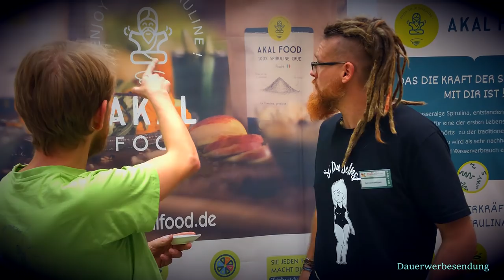ECHTES Rohkost Spirulina! 🌊 Warum schmeckt Spirulina nicht? (5% Spargutschein inside)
Viele tolle Informationen rund um Spirulina! Hier gehts zum Akal Shop Unterstützt diesen kleinen Laden!

✸✸✸ Rohkost-Tee trinken ist Vertrauenssache! ✸✸✸

Wenn man Tee rohköstlich zu sich nimmt, sollten man auf dessen Qualität achten. Den 🍵 Billigsten & Hochwertigsten Tee (allerdings nur 5 Sorten) gibts bei Roberts Tee Haus

Natürlich nur mit sauberem 🚰 Wasser! Daher testet es bevor ihr Euch einen Wasserfilter kauft! Oft ist KEIN Wasserfilter notwendig und sorgt nur für mehr Bakterien & Schadstoffe! Hier habe ich getestet ⭇ **

Ich bin kein gelernter Arzt und die Informationen die ich recherchiere und wiedergebe sind lediglich eine persönliche Einschätzung und eigene Erfahrungen. Nutzt dies als zusätzliche Informationsquelle und bildet Euch Eure eigne Meinung auf Basis von vielen Meinungen!

Wenn ihr mir einen Brief schreiben wollt, ist meine Adresse:

Christian Pörtzel
Friedrich Engels Strasse 55
04425 Taucha